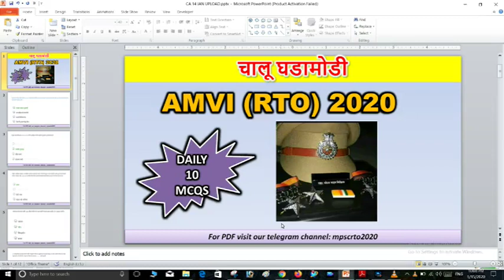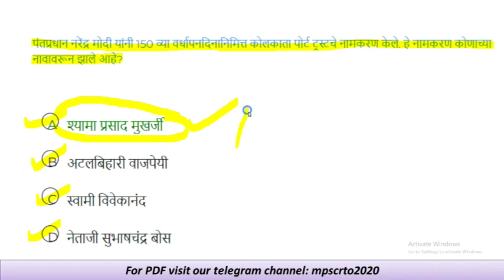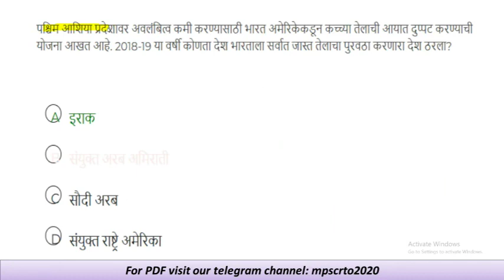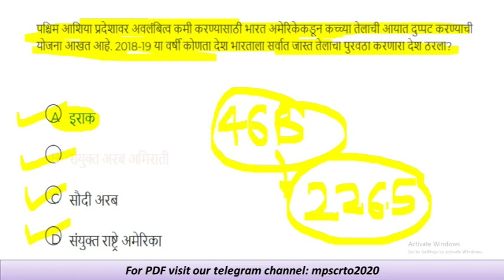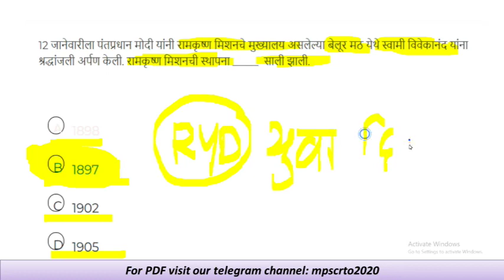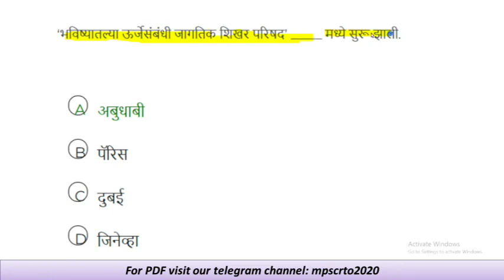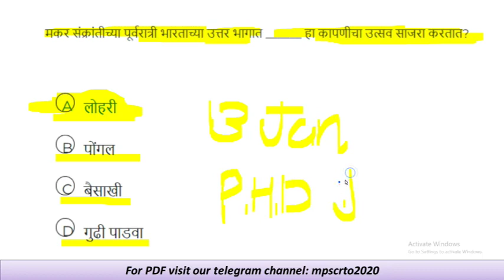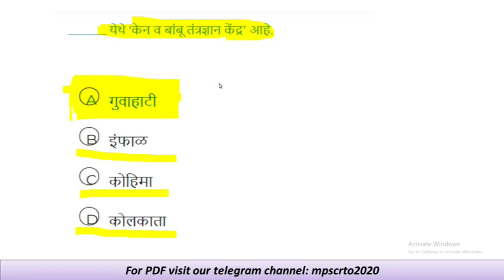चालू घडामोडी AMVI (RTO) 2022